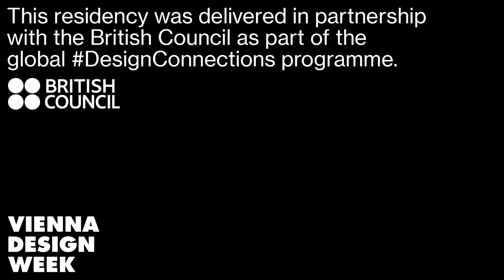GONZALO HERRERO DELICADO on „Togetherness“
Gonzalo Herrero Delicado is a curator, architect and writer based in London. Since 2016, he has been curator of the Architecture Department at the Royal Academy of Arts in London. He also works as Associate Lecturer at Central Saint Martins. Previously, he held different curatorial positions at The Architecture Foundation and the Design Museum, both in London. This year Gonzalo curated the 7th Arquia Festival ‘Punto de Inflexión’ (Turning Point), the first-ever design festival in VR.

“The Festival City” is a curatorial research project by Rosa Rogina delivered as part of her research residency at VIENNA DESIGN WEEK 2020. To explore ways in which festivals can act as agents for positive change in an ever-changing world, over 20 leading curators, designers, architects, writers, educators and spatial activists have been invited to contribute to the new glossary of terms showcasing a series of fresh visions for the role of festivals in the city with one concept or term. In a time of three unprecedented global emergencies, one of Covid-19, one of climate change and another one of protests against racial discrimination, the video series explores new relevant formats, alternative frameworks for collaboration and further engagement of festivals with the city and its residents.